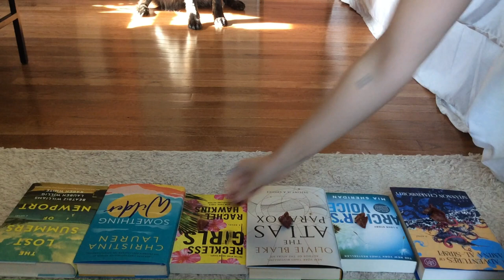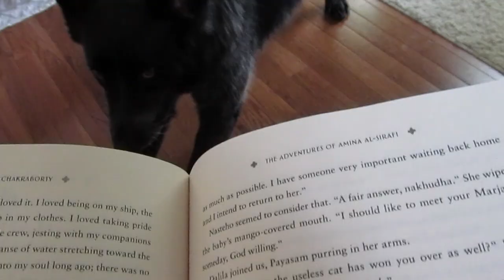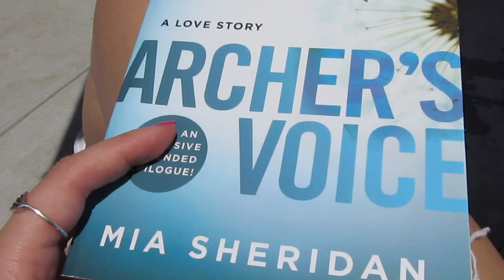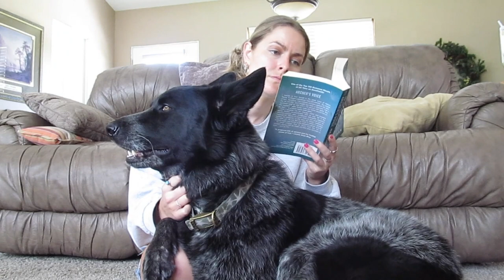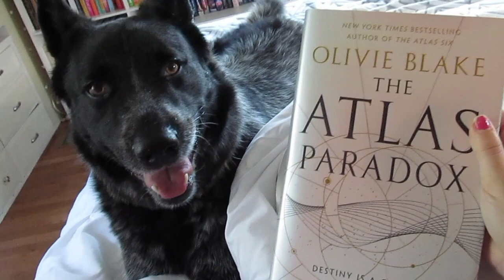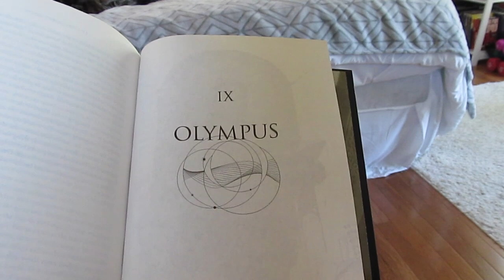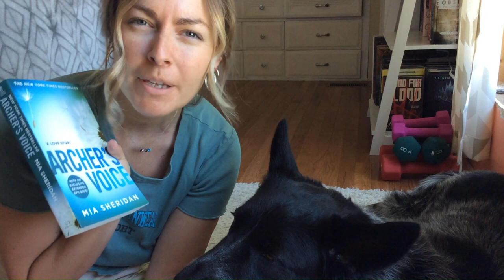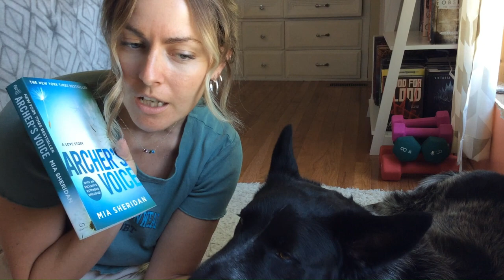my dog picks the books i read for a week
Books Mentioned:
Archer's Voice by Mia Sheridan
The Atlas Paradox by Olivie Blake

A m a z o n W i s h l i s t

ES Earlybird- HATAITSUNAMI